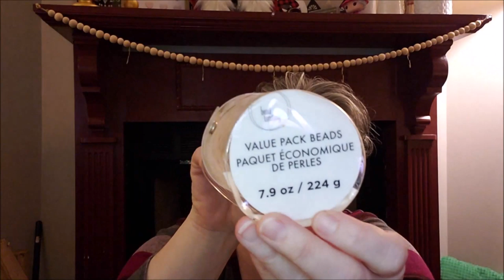Multi Season Garland 2020,, Valentine Garland, Winter Garland, Easter Garland